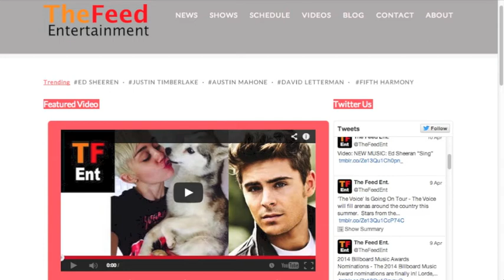Billboard, Justin Timberlake, Stephen Colbert & More - Trending this Week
Trending this week Stephen Colbert is David Letterman's replacement, Justin Timberlake adds more dates to his 20/20 Experience tour, and the Billboard Award nominations are announced.